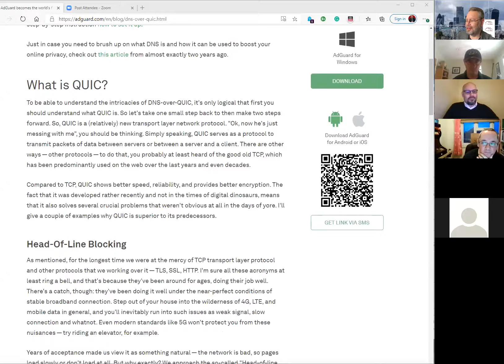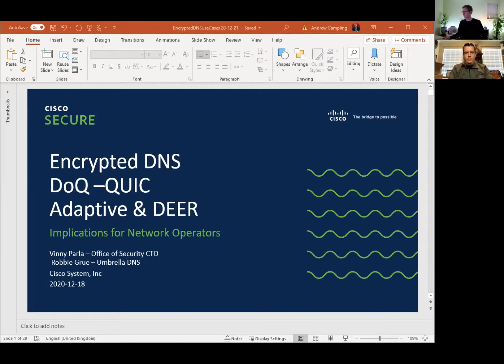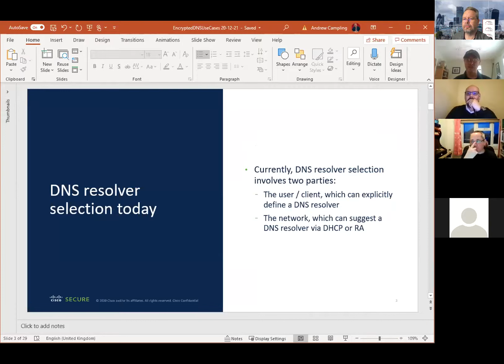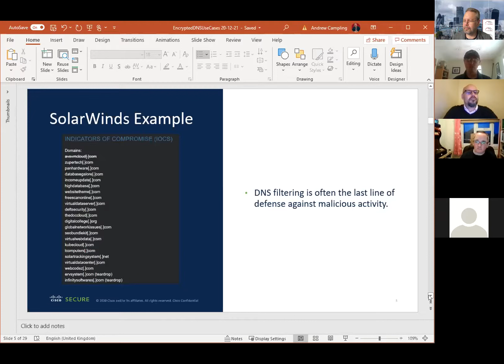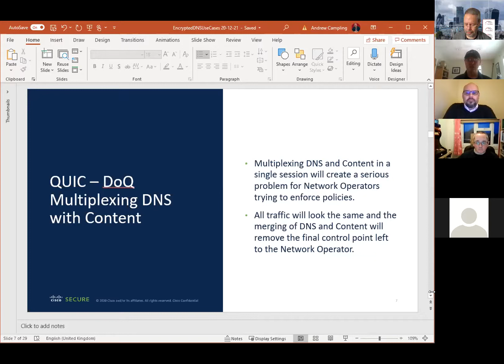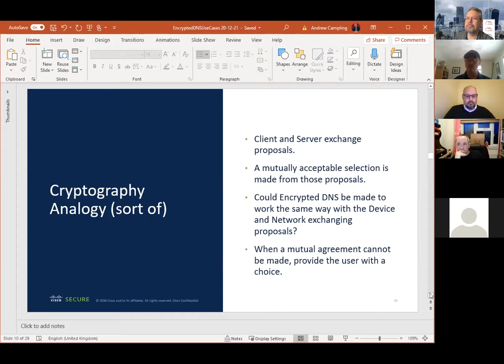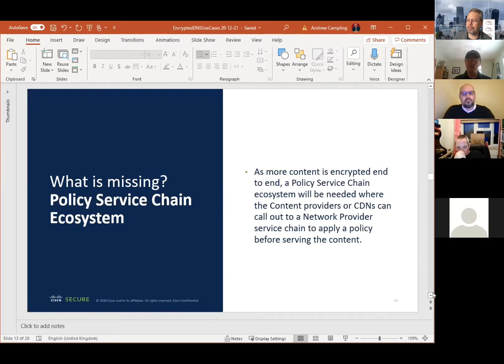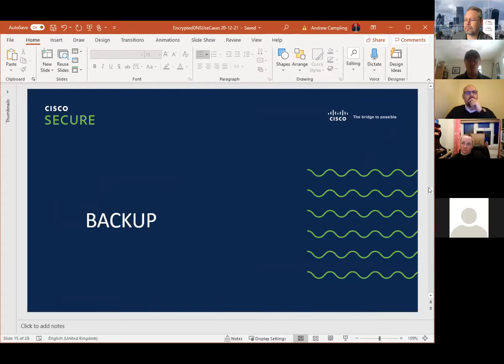Encrypted DNS Policy and Technical Considerations Call, 21st December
A presentation by Vinny Parla of Cisco on encrypted-DNS and the implications for Network Operators.  Vinny covered topics including the multiplexing of DNS and content, the importance of end-to-end encryption and the implications for network operators that want to enforce policy controls.  The presentation was followed by Q&A and a more general discussion.